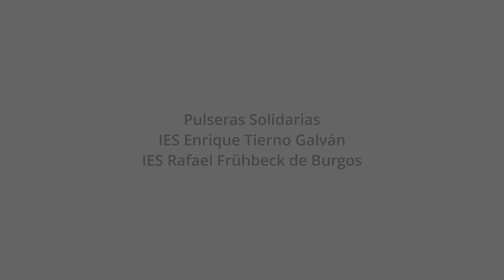Pulseras Solidarias. IES E. Tierno Galván. IES Rafael Frühbeck de Burgos. C. de Madrid